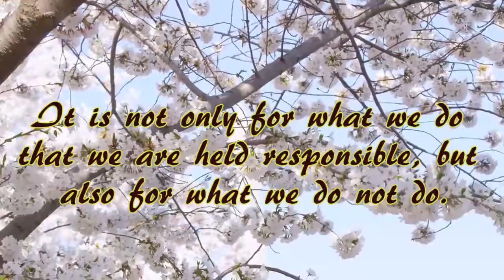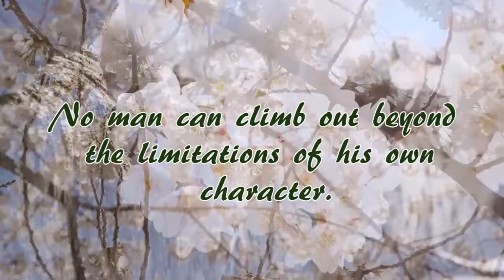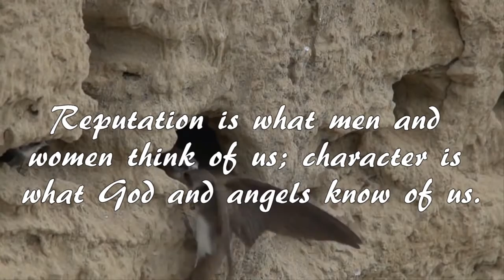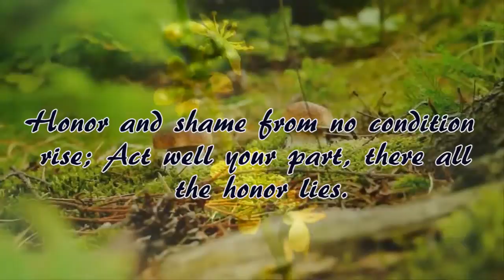Sleep Music with Quotes and Nature (#5)